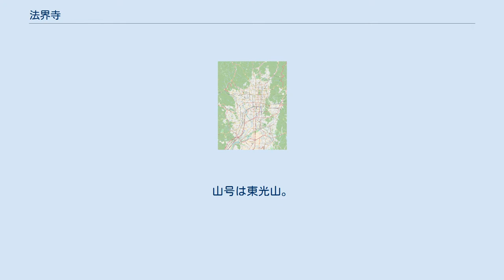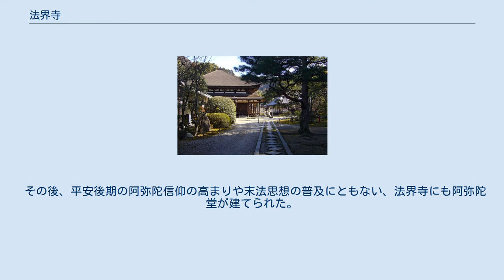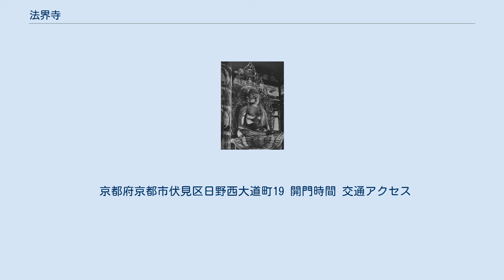法界寺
法界寺（ほうかいじ）は、京都市伏見区日野西大道町にある真言宗醍醐派の別格本山の寺院。
山号は東光山。
本尊は薬師如来（秘仏）、開山は伝教大師最澄とされている。
藤原氏の一族である日野家の氏寺で、日野薬師あるいは乳薬師の別名で知られる。
 法界寺は醍醐寺の南方、宇治市との境界に近い、京都市伏見区日野に所在する。
日野は『方丈記』の著者である鴨長明の住んだ地であり、親鸞の生誕地としても知られる。
かつて山城国宇治郡日野と呼ばれたこの地は日野家の領地であった。
日野家は藤原北家の一族で、儒学や歌道をよくした家柄である。
 平安時代後期の永承6年（1051年）、もと文章博士で後に出家した日野資業が、薬師如来を安置する堂を建てたのが法界寺の始まりとされている。
薬師如来像の胎内には、資業から4代前の家祖・藤原家宗から代々伝わる、伝教大師最澄自作の三寸の薬師像を納入したという。
 寺の草創時期については別の伝えもある。
すなわち家宗が弘仁13年（822年）、最澄自作の薬師像を本尊とし、最澄を開山として一族の氏寺を建てたとするものである。
 その後、平安後期の阿弥陀信仰の高まりや末法思想の普及にともない、法界寺にも阿弥陀堂が建てられた。
当時は幾つかお堂があったが、現存するのは阿弥陀堂のみである。
平安時代後期の法界寺には、当時の日記等の記録で判明するだけで少なくとも5体の丈六の阿弥陀如来像が存在したことがわかっている。
現在、阿弥陀堂に安置される像がそのうちのどれに当たるかは判明していない。
 浄土真宗の開祖である親鸞は、承安3年（1173年）に日野有範の子として法界寺で生まれたとされている。
また、法界寺の近くには親鸞の生誕地にちなんで江戸時代に創建された日野誕生院がある。
 日野の裸踊り（1月14日） - 阿弥陀堂広縁で、少年・青壮年の2組に別れ、裸で両手を合わせて「頂礼、頂礼」ともみ合う奇習。
 京都府京都市伏見区日野西大道町19 開門時間 交通アクセス